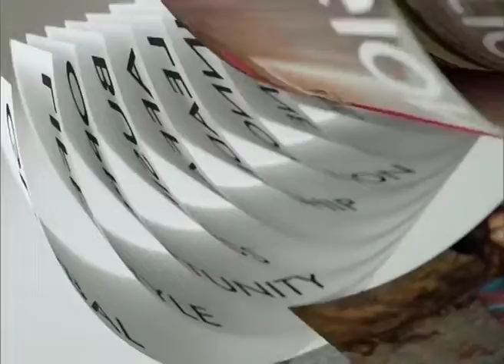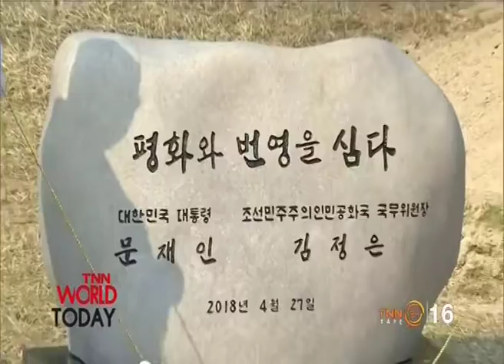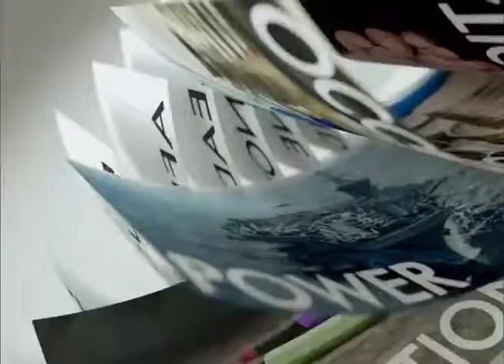◆★ 28APR18 📎2 ข่าวต่างประเทศ 🐕 ❝ปีจอ❞ 🐩 🌎 Abroad News 🌏 ความสำเร็จการประชุมสองผู้นำเกาหลี‒1